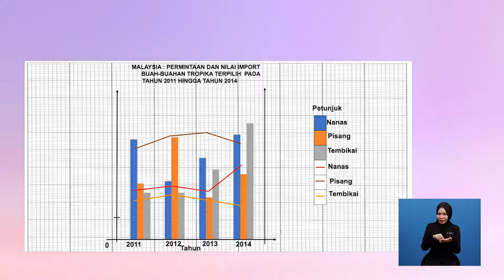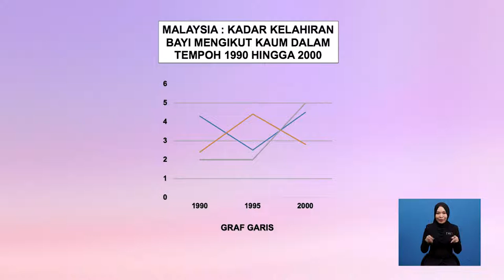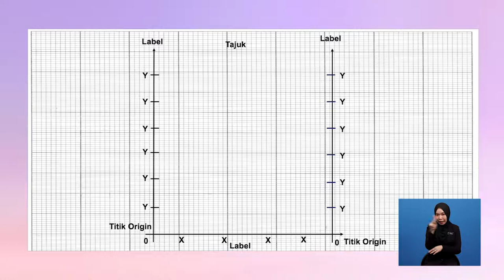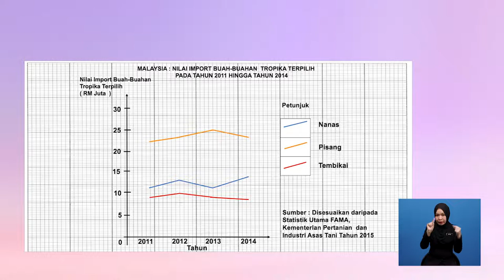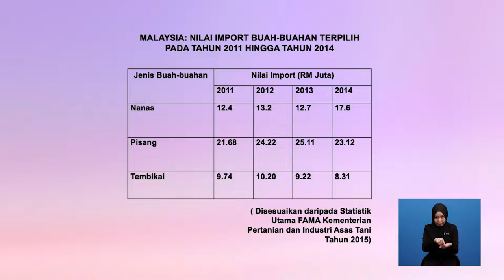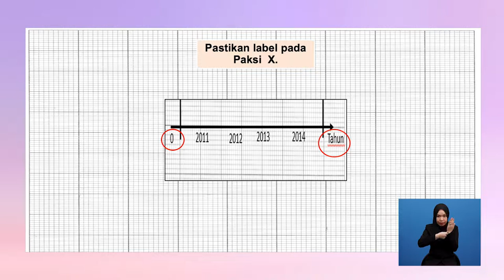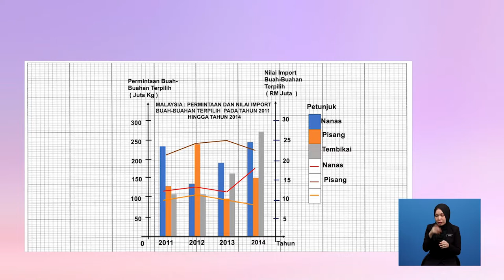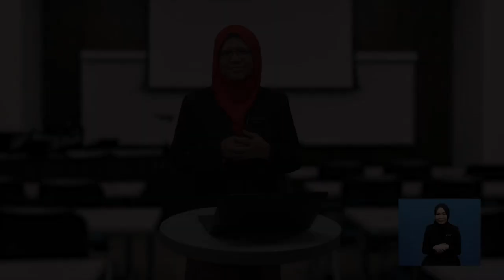Tingkatan 6 | Pengajian Am | Graf Gabungan Bar Kompaun | R594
Video ini  memaparkan tentang teknik menggabungkan 2 jenis graf iaitu graf Bar Kompaun dan graf garis untuk menyampaikan 2 kategori maklumat yang berbeza di dalam satu graf.